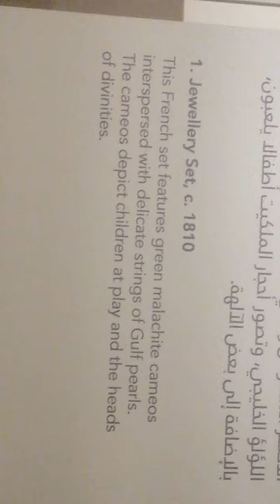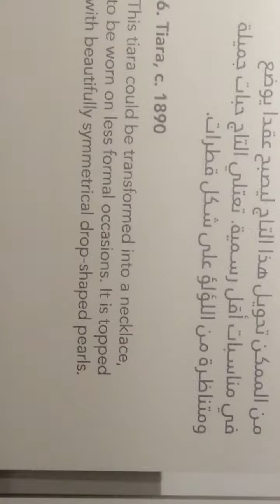" museum"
short video taken at Qatar national museum